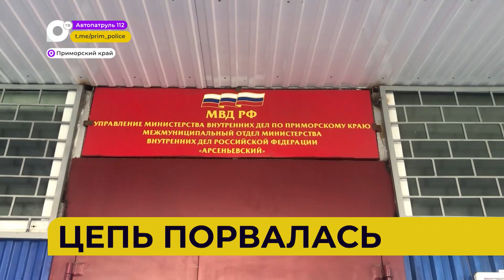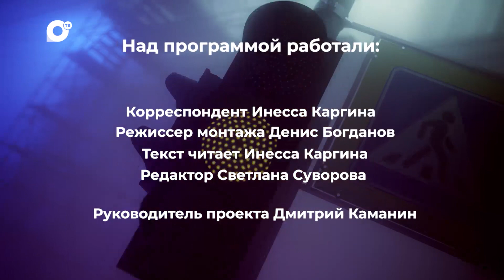Автопатруль112 / Автокражи / Сгорели балконы / 31.05.23